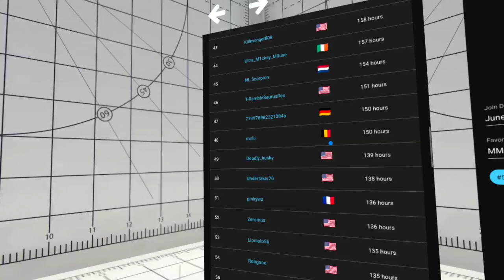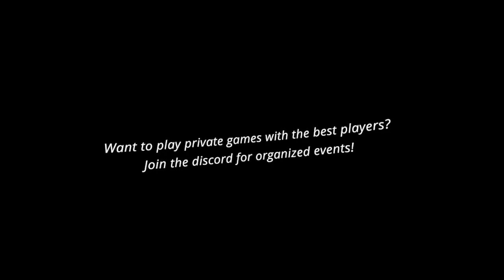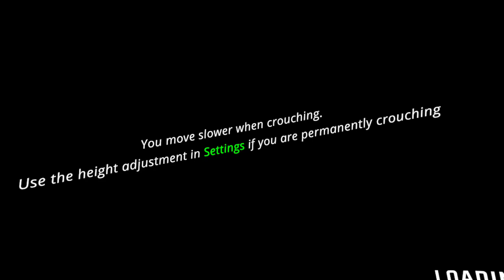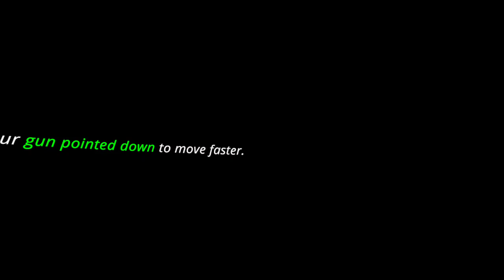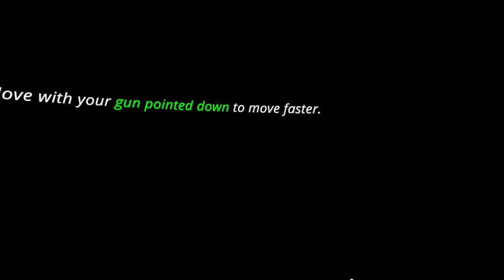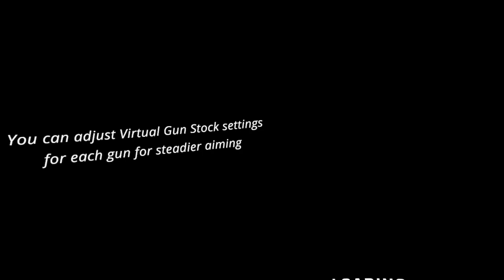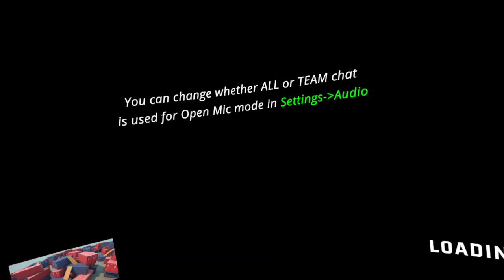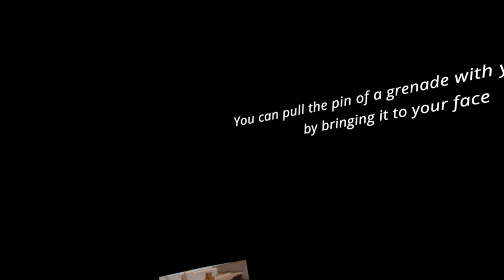Aim XR VR: Chill Match with Chill People... Until the Toxic Players Showed Up!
Welcome back to Aim XR! 🎯 In this video, I had a super chill match with some really cool people. Everything was going great until some toxic players joined and tried to ruin the vibe. Watch how the match unfolds and how we handled the situation.